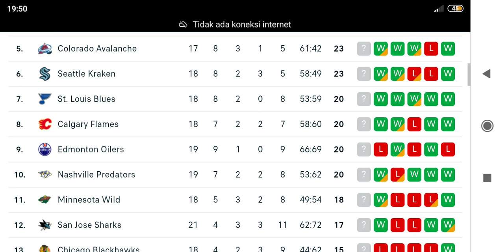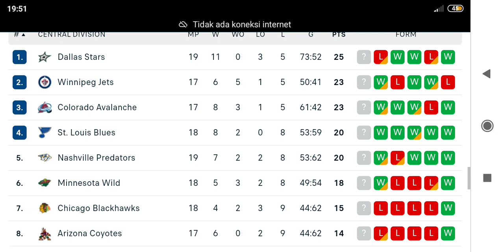NHL Standings Today as of November 23, 2022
NHL Highlights
NHL Highlights 2022
NHL Standings 2022
NHL Standings Today
 NHL Match Result

 ✅ Eastern Conference Team : 1).Metropolitan Division : Hurricanes, Blue Jackets, Devils, Islanders, Rangers, Flyers, Penguins, Capitals
 2).Atlantic Division Bruins, Sabres, Red Wings, Panthers, Canadiens, Senators, Lightning, Maple Leafs

Western Conference Team : 1).Central Division : Coyotes, Blackhawks, Avalanche, Stars, Wild, Predators, Blues, Jets 2).Pacific Division Ducks, Flames, Oilers, Kings, Sharks, Seattle Kraken, Canucks, Golden Knights